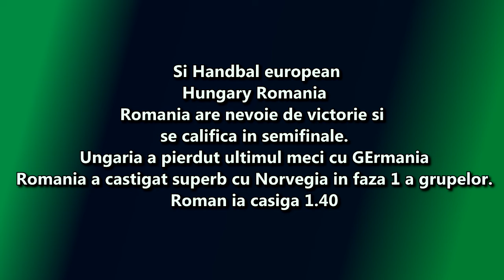Bilet PARIURI Ajax - Bayern Real Madrid - cska | miercuri 12.12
PAriuri facem bani, miercuri champions league ajax bayern munchen, benfica AEK, Real madrid CSKA Moskova, POnturi TIPS betting
Shaktar